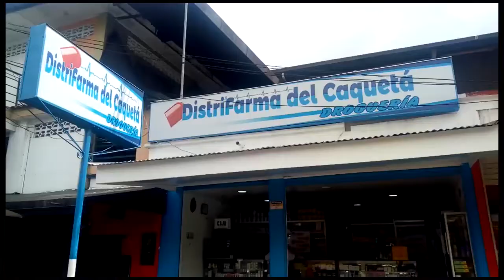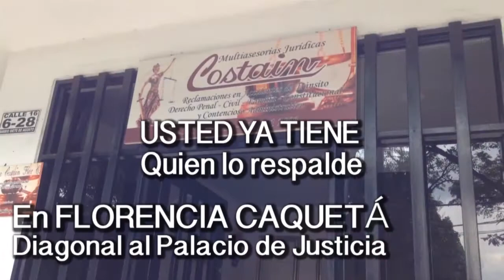DESERCIÓN ESCOLAR POR FALTA DE CONECTIVIDAD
El poco acceso a la internet y a las nuevas tecnologías en regiones apartadas como La Amazonia, ha provocado que muchos estudiantes no asistan a sus clases virtuales.
Problemática contada por el Profesor Daniel Valencia, docente en el departamento del Caquetá.
Comparta este video con toda su familia, para que aportemos entre todos al Desarrollo Regional Amazónico